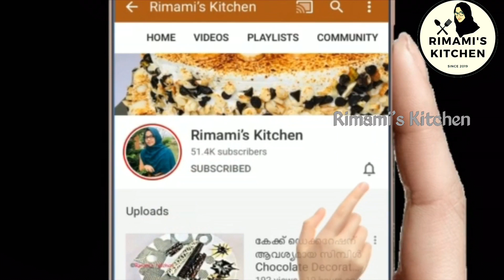15 ദിവസത്തേക്ക് ഇനി ഇത് മതി | Iftar Snacks | Thakkarappetti Snack | Give Away മറന്നിട്ടില്ലല്ലോ 🥰